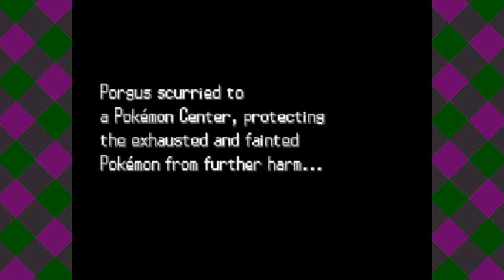The Ultimate Sacrifice! - Pokemon White 2: Randomized | Episode 4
Can we hold on to our last pokemon, Combee? Will we have to start over our Nuzlocke run? Will Robert ever have fun playing pokemon!?